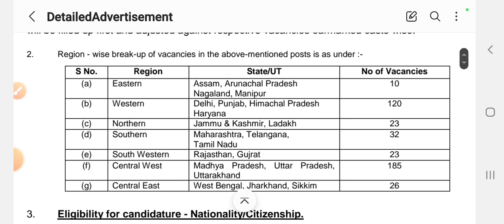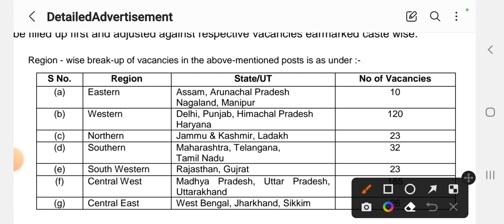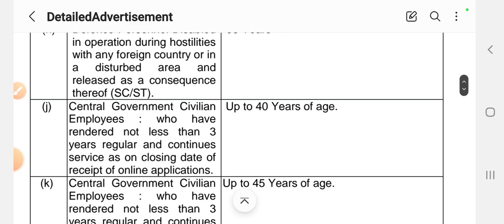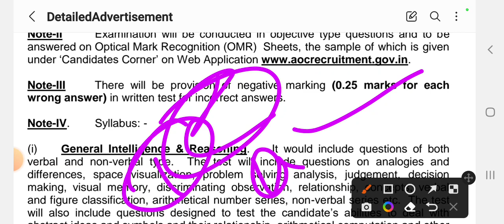AOC Full Notification OUT👍Total post-419||arm ordnance corps recruitment 2022